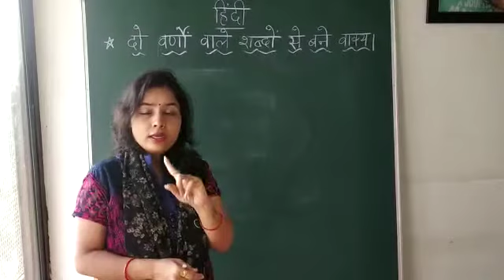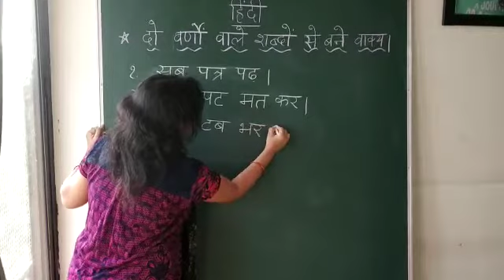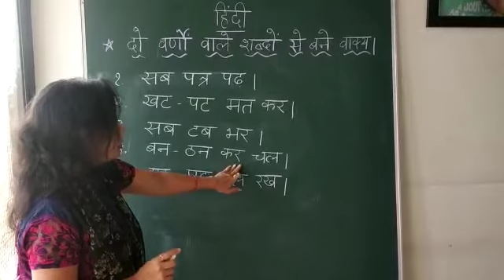Grade 1 Hindi - do varn wale vakya